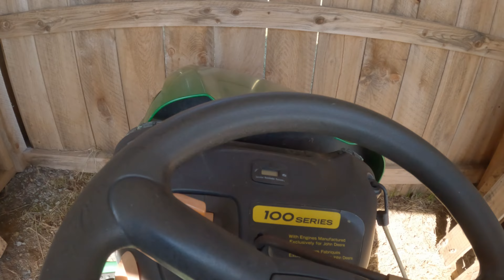Exciting Future Plans For Our Hobby Farm!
We purchased some land to partially convert into pasture